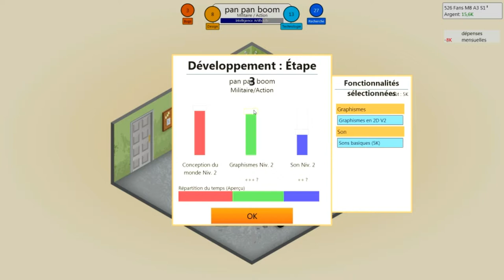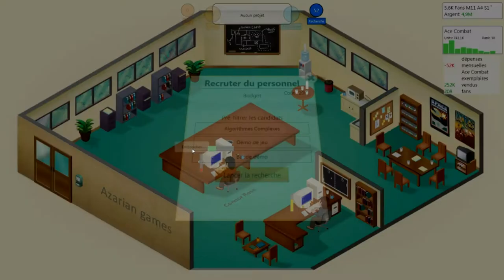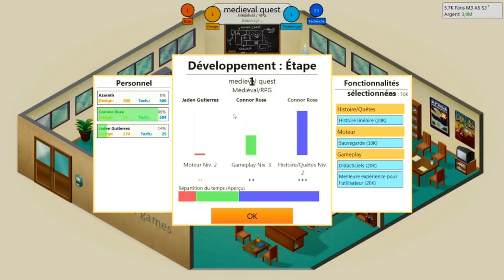Game Dev tycoon - Ep.2 FR